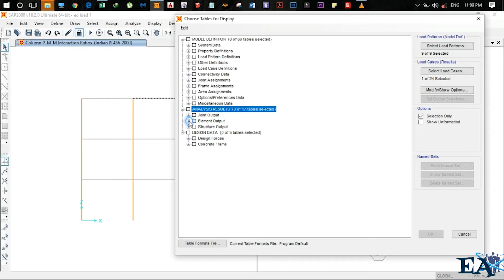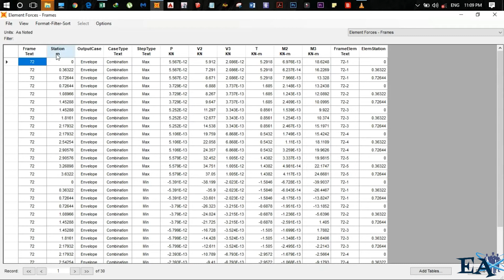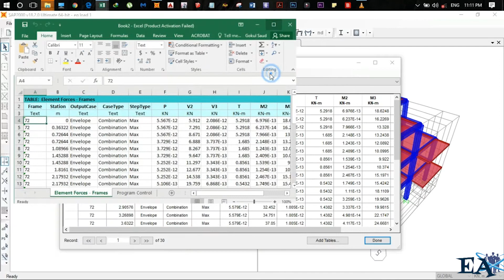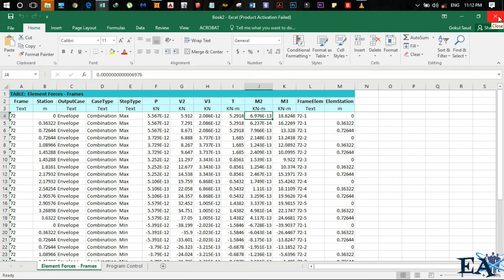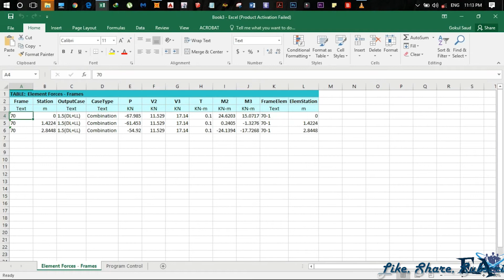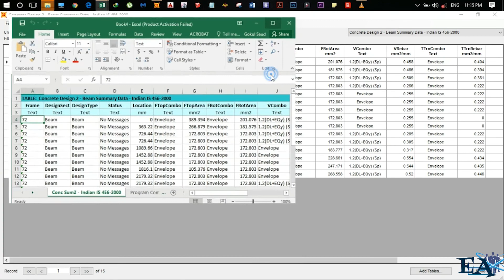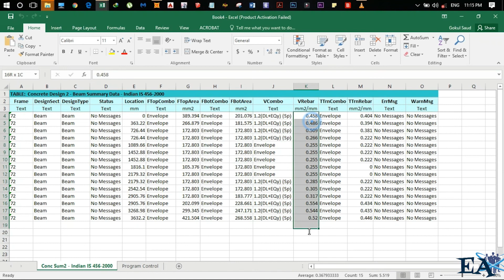SAP2000 Tutorial For Begginners [Chapter 12]: Export Analysis and Design Data to Excel